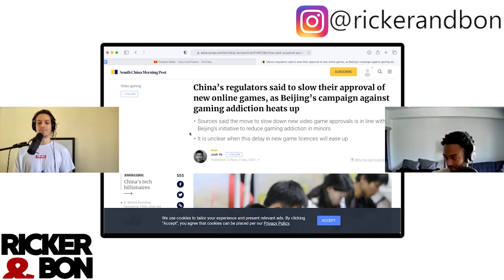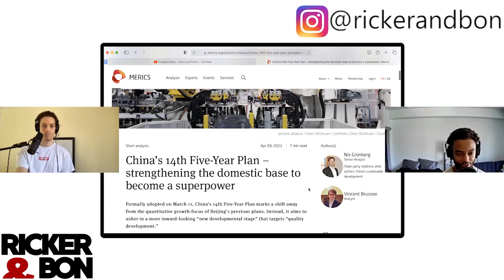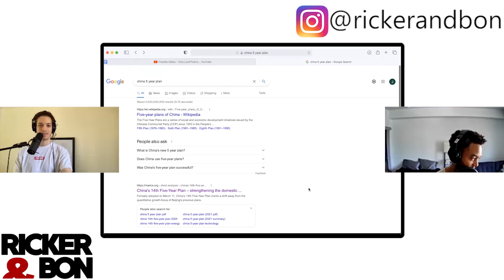China's Five Year Plan 2021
China as a country thinks very long-term in comparison to the United States.

This is because of the history of empires that have stretched hundreds of years.

China has plans in increments of years, like five, 10, or 50.

We find it interesting as businesspeople.